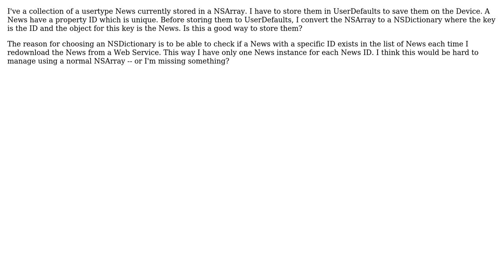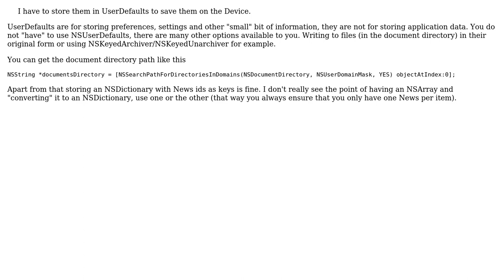NSArray or NSDictionary for storing in UserDefaults? (2 Solutions!!)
NSArray or NSDictionary for storing in UserDefaults?

With thanks & praise to God, and with thanks to the many people who have made this project possible! | Content (except music & images) licensed under CC BY-SA | Music | Images & others | With thanks to user jbat100 user djromero user dhrm and the Stack Exchange Network Trademarks are property of their respective owners. You are responsible for your own actions.